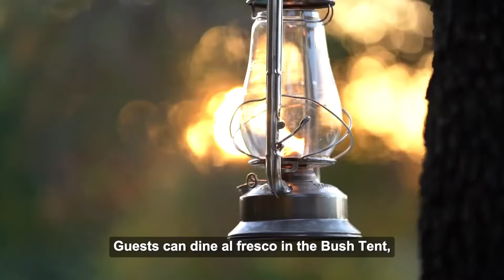Exploring World's Top 10 Ultra LUXURIOUS Hotels You Must Visit in 2024 (Part 2) | WanderlustTTW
In this luxury travel video, we take you on an exclusive tour of the 10 most luxurious hotels in the world that you must visit in 2024. From the exotic landscapes of Marrakech to the serene beaches of the Maldives, we cover the most opulent and breathtaking hotels around the globe. Whether you are a luxury travel enthusiast or looking for the most expensive hotels in the world, this video is your ultimate guide to the best luxury hotels.

📍Chapters:
0:00 Intro
0:36 Oberoi Marrakech, Morocco
1:20 Giraffe Manor, Kenya
2:04 Boulders Resort & Spa Scottsdale, USA
2:54 Six Senses Krabey Island, Cambodia
3:31 Taj Lake Palace, India
4:25 Conrad Maldives, Rangali Island
5:30 Royal Malewane, South Africa
6:20 Al Maha Desert Resort, Dubai
7:04 Grand Hotel Tremezzo, Italy
7:54 Burj Al Arab, Dubai

Discover the charm of Oberoi Marrakech in Morocco, the unique experience at Giraffe Manor in Kenya, and the lavish comfort at Boulders Resort & Spa in Scottsdale, USA. We also explore the serene Six Senses Krabey Island in Cambodia and the iconic Taj Lake Palace in India. Dive into the underwater paradise at Conrad Maldives, Rangali Island, and enjoy the majestic Royal Malewane in South Africa.

Witness the enchanting Al Maha Desert Resort in Dubai, the historic Grand Hotel Tremezzo in Italy, and the world-famous Burj Al Arab in Dubai. These hotels represent the pinnacle of luxury, offering unparalleled experiences that redefine the standards of hospitality. Join us as we explore the top 10 most luxurious hotels in the world, perfect for your next luxury travel adventure.

Explore Top 10 Unbelievably Luxurious Hotels You Must Visit in 2024 (Part 2) | WanderlustTTW